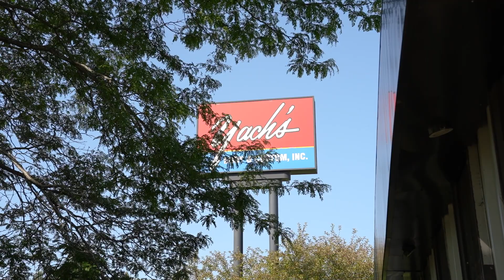Rib Mountain Incorporation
Rib Mountain takes a step towards village status. Video will be showcased at the Public Hearing for the Department of Administration Incorporation Review Board.